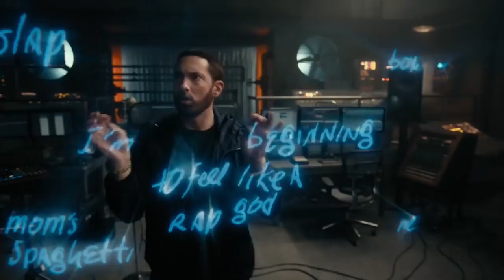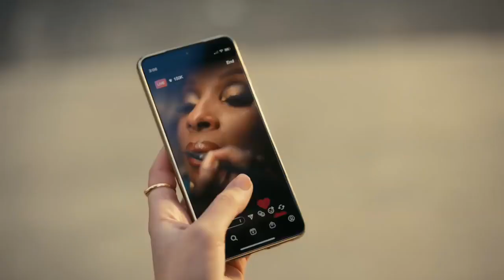The Call Pepsi Super Bowl LVI Halftime Show OFFICIAL TRAILER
+200 Canales de TV en VIVO en español y las cadenas más importantes de USA
Pagos por evento, Deportes (UFC, NBA, NFL, MLB, todos los partidos en vivo de la Liga MX), Canales Premium de México (Star Channel, HBO Max, AMC, Sony CineMax, MaxPrime y más) Música, Infantiles, Documentales, Noticias.
Acceso a +9,000 Películas de estreno
Disfruta de una GRAN cartelera de estrenos con opción de idioma inglés/subtítulos y en español, en calidad HD y contenido 4K.
 Acceso a +1,000 Series de TV
Accede a todas las temporadas de tus series favoritas, contamos con una gran biblioteca con gran calidad de imagen.
+ Servicios
Acceso a conciertos, karaoke, cursos de inglés, ‘Extreme home workout’
Canal de Adultos
Con protección parental por medio de password.
Subscripción
Subscripción mensual por para dispositivo androidTV, R0ku, SmartTV.